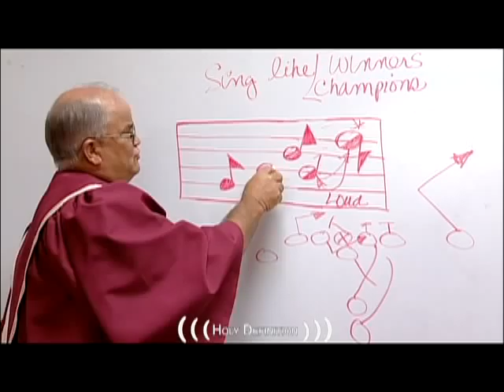OCRA Game Day The Big Show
What if we took church as seriously as we took football.